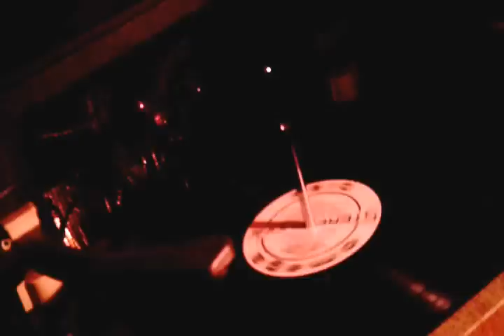mickey mouse theme- dick marx quintet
the cool and jazzy leader of the club that is made for you and me! from the great album percussion for playboys. done by the dick marx quintet. dig.